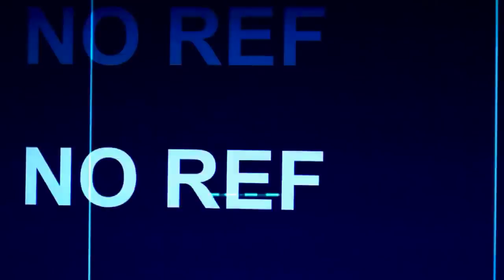HIP HOP SIGNIFICA RESPETO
Momentos de respeto máximo en batallas de gallos, como Duki y Paulo, WiZink Center con Blon entre otros...

1. Duki MKS vs Paulo Beelze
2. Errece vs Blon
3. MKS vs Luchito vs Espi
4. DrefQuilah vs Drose
5. Wos vs Force
6. Botta vs Mowlihawk
7. Aczino vs Chuty
8. Dtoke vs MKS
9. Jado vs Maurri
10. Arkano vs Tom Crowley
11. Dtoke vs Cacha
12. Chuty vs Teorema
13. Botta vs Dani
14. Jrs Katra vs Neuz HD
15. Force vs Kensuke